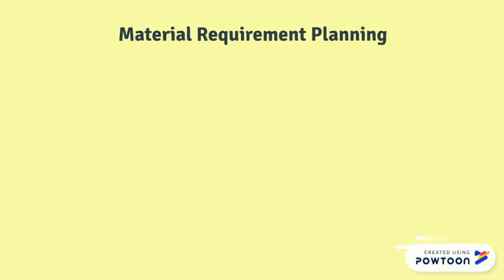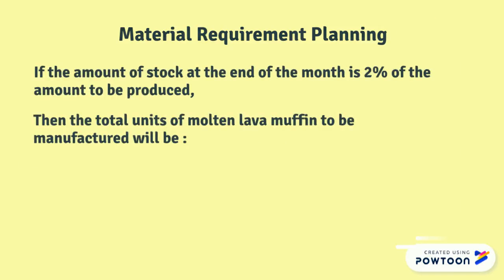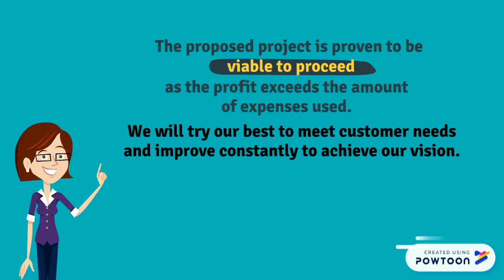SIEP 3 (Part 2)